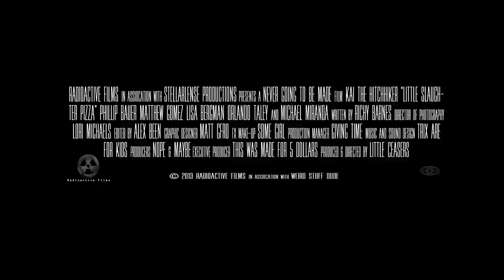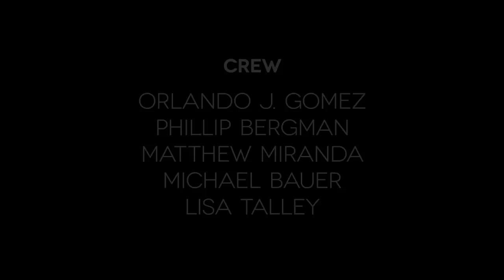The Cutting Room Floor (Germ 05)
Stellar Lense Productions short film entry for Germ 05.

Film showcase requirements for Germ 05:
  -Video must be under 5 minutes
  -Video must contain at least 4 characters
  -Video must contain the line of dialogue "but it tastes so good"